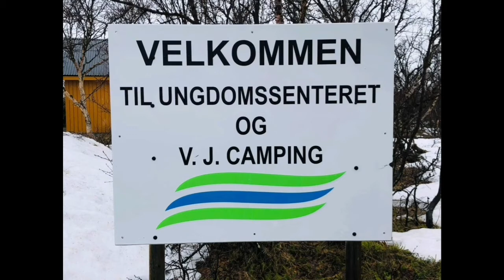17 Mai 2021 Markeringen I snø , regn, midnatssol. Gratuler med dagen Norge🇳🇴🇳🇴🇳🇴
This video was taken at Vestre Jakobselv Camping. Gratulerer med dagen Norge